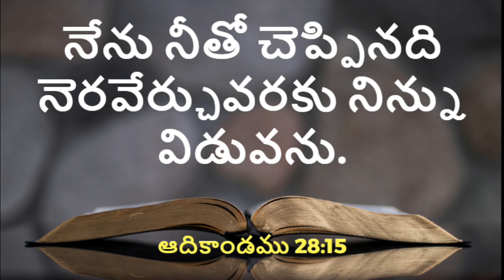ఈ దినం దేవుని వాగ్దానం - 21.05.22 | Daily Promise